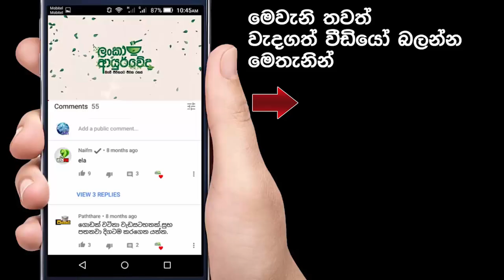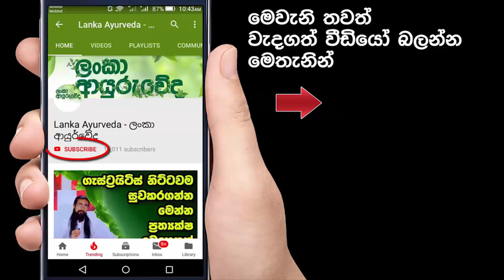මාස තුනෙන් කැප කරන්න ඕනේ. ජිවිත කාලෙම ලස්සනට ඉන්න පුළුවන්.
සම අවපැහැ ගැන්විම කියන්නේ දරා ගන්න බැරි තරම් දුකක්’’මොකද අපි කවුරුත් කැමති ලස්සනට සුදුවට ඉන්න’’මේ සදහා මිල අධික රූපලාවන්‍ය ප්‍රතිකාර පවතිනවා’නමුත් අපිට වරකට රුපියල් විසිදාහස් තිස්දාහස් වියදම් කරන්න බෑ නේද’’